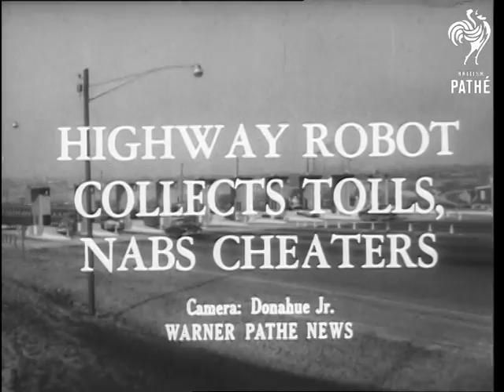Us Toll Gate (1955)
American newsreel item.

Automatic toll gate collector, New Jersey, United States of America (USA).

LS old type of toll gate on freeway.  CU man in toll booth collecting dimes.  CU cars going up to old toll booth.  CU man collecting dimes.

MS automatic toll gate.  CU sign: "Stop - pay 25 cents tolls here".  MS car coming up to new automatic toll gate.  CU nickel being put into machine.  CU reverse side of money machine.  Nickel drops into machine.  CU sign and lights changing from "Stop" to "Go".

MS car driving up to toll gate.  CU coin going into machine. Car proceeding, despite having not paid enough.  CU lights flashing on toll gate.  CU "Stop" sign lighting up.  MS car pulling up.  CU car's licence plate - a photograph is taken by the machine.  CU car backing up to machine to pay toll.  CU machine as right amount is thrown in, sign changes to "Go".  MS car proceeding.
 FILM ID:2672.21